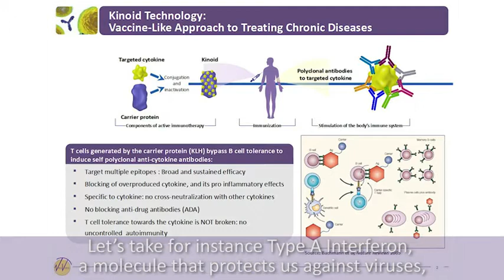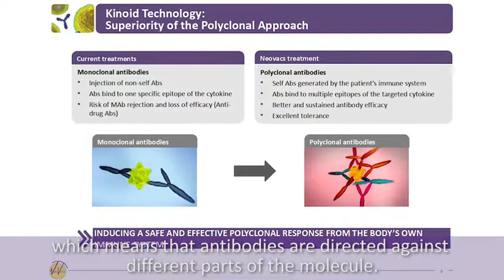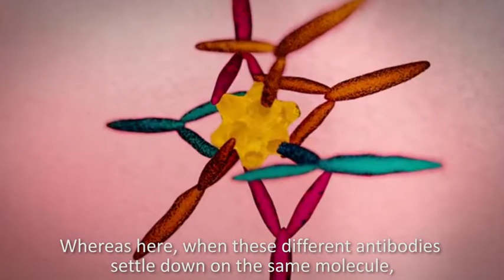Interview with Pr. Jacques Banchereau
Pr. Jacques Banchereau, PhD
Professor and Director of Immunological Sciences, Jackson Laboratory for Genomic Medicine et Baylor Institute for Immunology Research Farmingtown, Connecticut, USA.